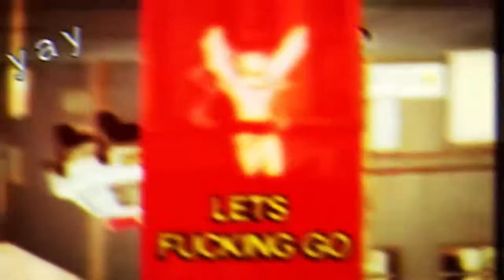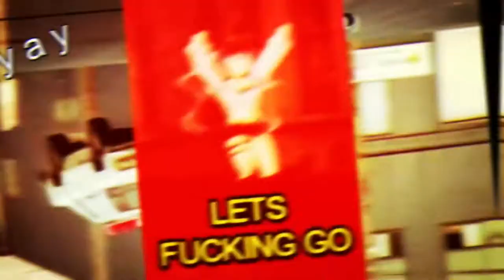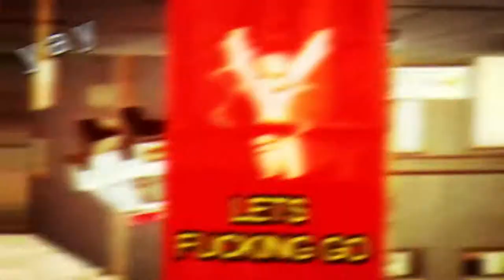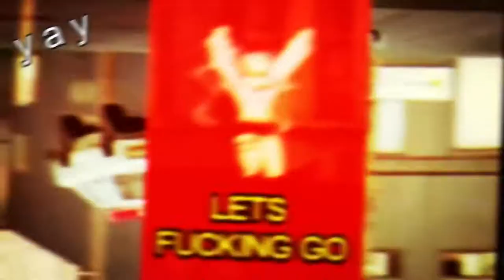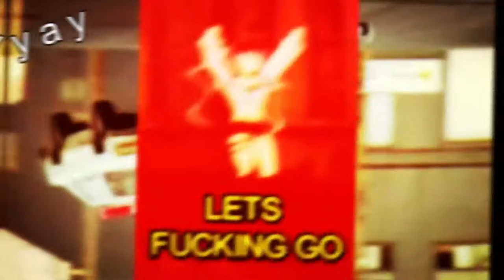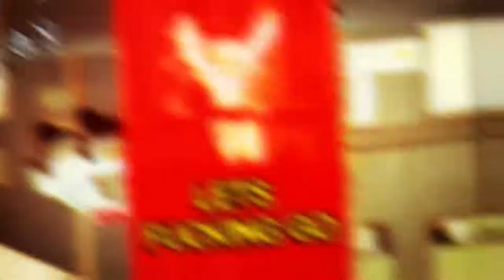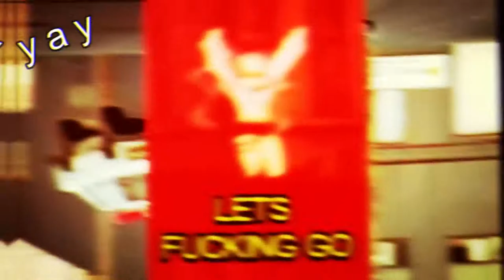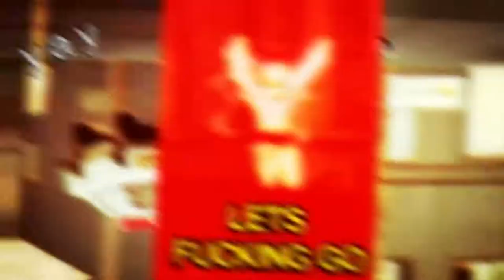1 hour of Hololog, loud, bass boosted music... yes... y a y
help me

Sauce: hololog music